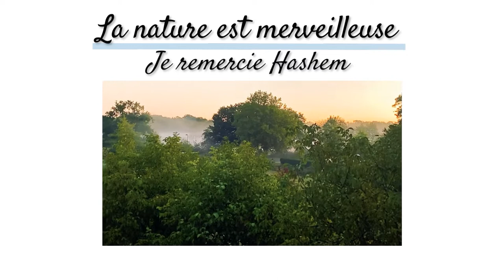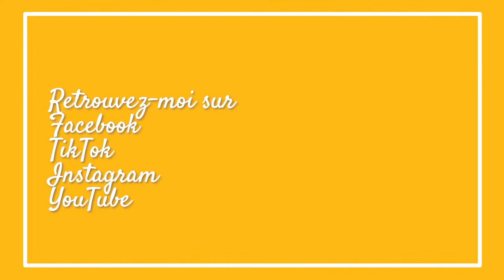🌳La nature est merveilleuse 🌤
Liker mes vidéos non plus
Ça ne me rapporte pas d’argent puisque je ne les monétise pas mais ça fait toujours plaisir
Retrouvez-moi sur